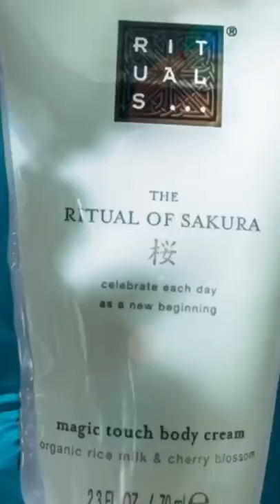Behind the Scenes Body Cream Photography 🔥🤩📷kfconcepttripod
Credit: @mk_creative